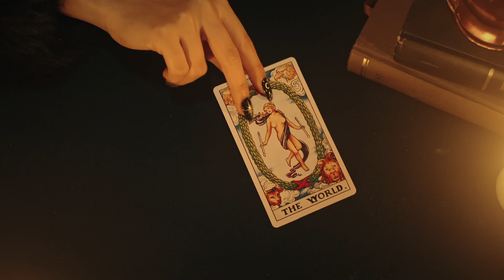TEASER MV นักแสวงโชค (The Seeker) - ASIA7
ติดตามชม Music Video เพลง “นักแสวงโชค”
ซิงเกิลใหม่ล่าสุดจากวง ASIA7

พร้อมกันวันอังคารที่ 11 ตุลาคม เวลา 6 โมงเย็น